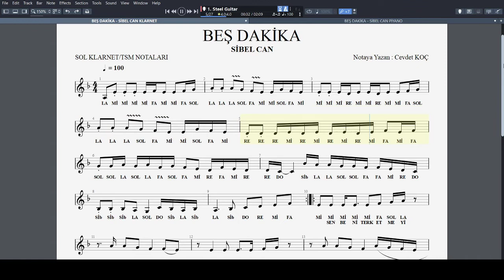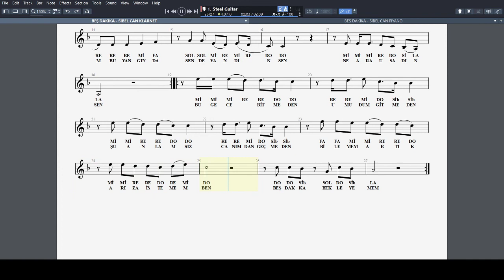BEŞ DAKİKA - SİBEL CAN NOTA